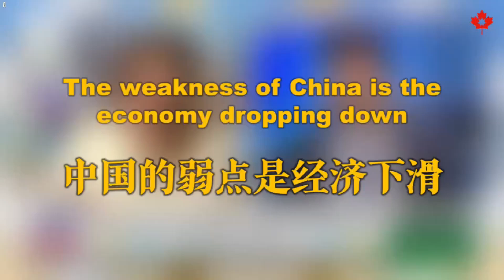中共国的弱点是经济下滑太快，他们经济中最大的压力点是金融系统，我们应该竭尽全力打击。